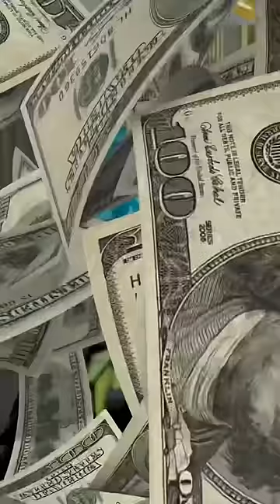Should Call of Duty REMOVE the BATTLE PASS?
Is the Call of Duty Season 3 Battle Pass Worth it?